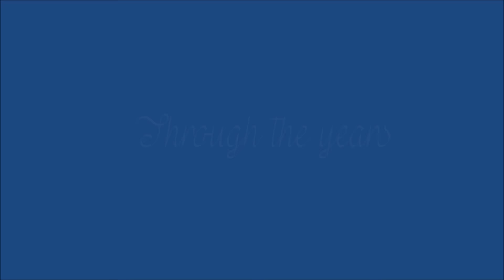David & Claire Grow Up to Get Married l Childhood Memories l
David Jackson & Claire Vatterott - Married on September 26, 2015.